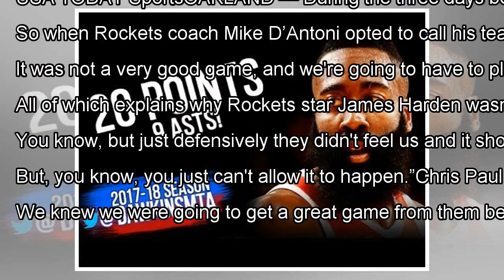James Harden agrees with coach Mike D'Antoni's assessment: Rockets 'played soft' in Game 3 By J.News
CLOSE SportsPulse: USA TODAY Sports' Sam Amick breaks down Game 3 of the Western Conference finals, where the Warriors' ...